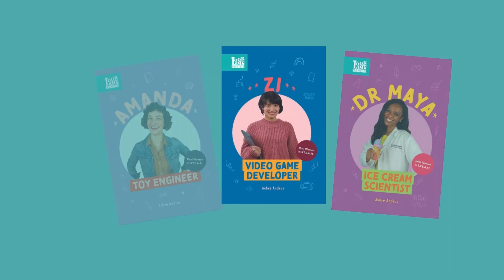What Does a Toy Engineer Do?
Meet Amanda, a mechanical engineer at a toy company who makes the impossible possible every day. Engineers like Amanda tackle problems that have never been solved before. Learn how you can start thinking like an engineer!

Read more about Amanda and how she became a toy engineer in AMANDA, TOY ENGINEER, book 1 in The Look Up Series!

The Look Up Series invites girls into the world of Science, Technology, Engineering, Art, and Math while celebrating diverse female role models in STEAM careers today.